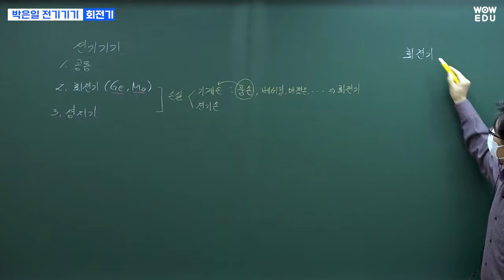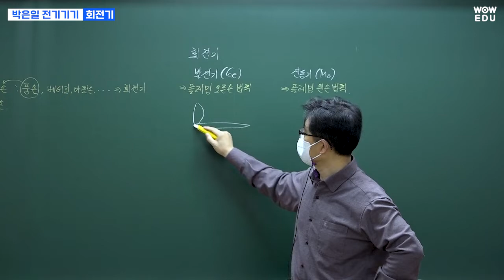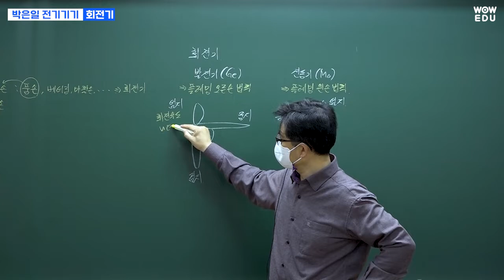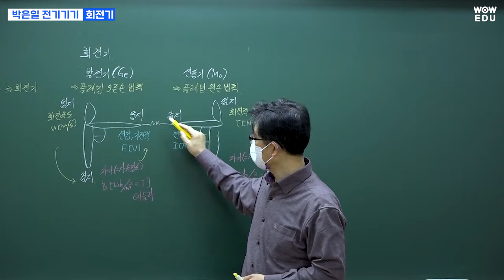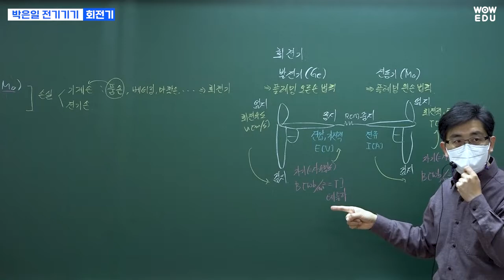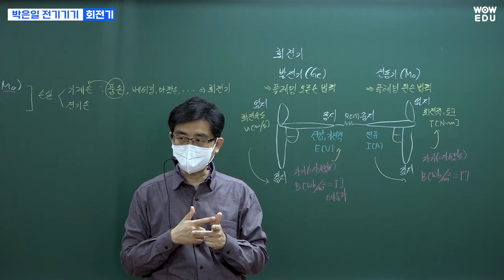[와우에듀] 군무원 전기직 _ 전기기기 _ 회전기 | 26년 경력 전기마스터 박은일 교수의 군더더기 없이 깔끔하게 딱 떨어지는 강의와 판서 | 전기직 합격의 지름길입니다.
플레밍의 오른손 법칙과 플레밍의 왼손 법칙을 통해 본
회전기 이론을 통해 전기직 _ 전기기기 과목을 보다 쉽게 알아봅시다 :)

군더더기 없이 일목요연하게 잘 정리된 판서와 강의를 통해
전기직 군무원 합격의 결실을 우리 함께 만들어 보아요~

다같이 재밌게 공부해 보아요🤞